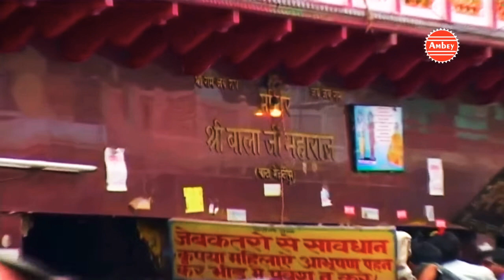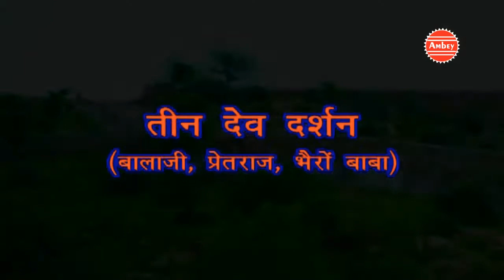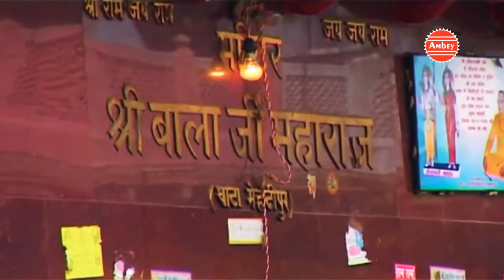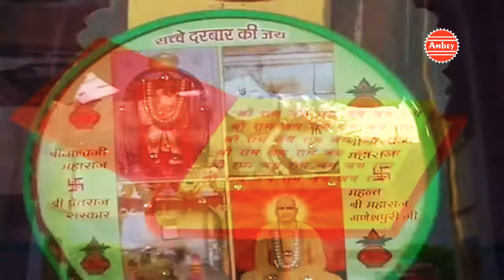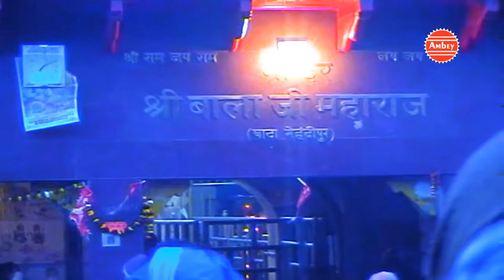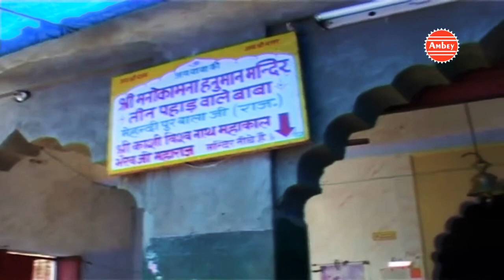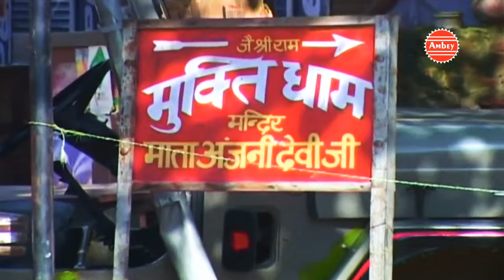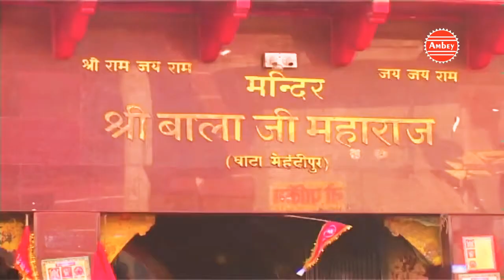देखे सम्पूर्ण बाला जी इतिहास (Sampurn Balaji Ka Itihas) !! Bala Ji Special Gatha !! Ambey Bhakti